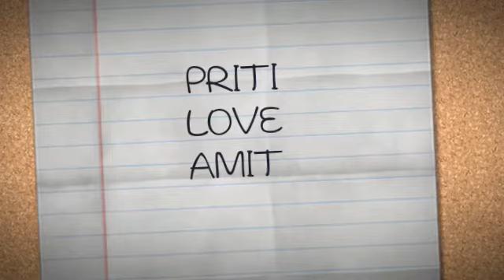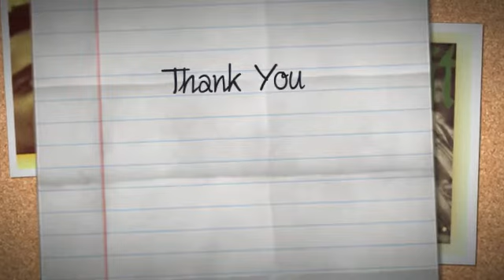PRITI LOVE AMIT